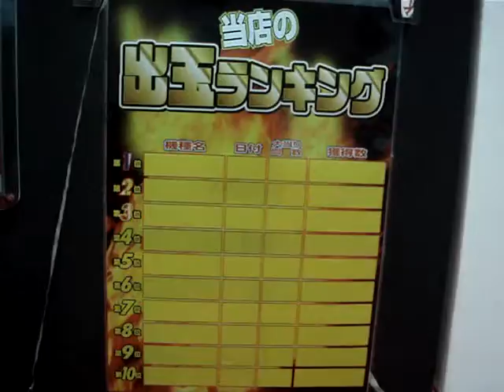Animated Chart Board with Ranking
Animated Chart Board where you can write staff names or pricing on it like a white board. Can clean it away if there's any changes to the information on the sign. It will definitely attract a lot people to view it.